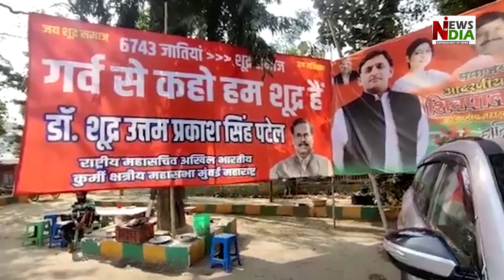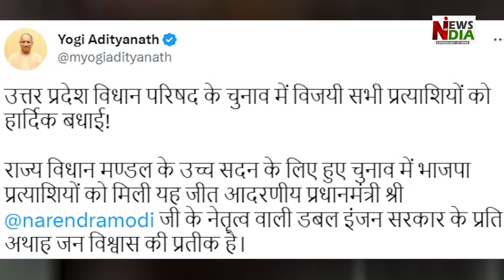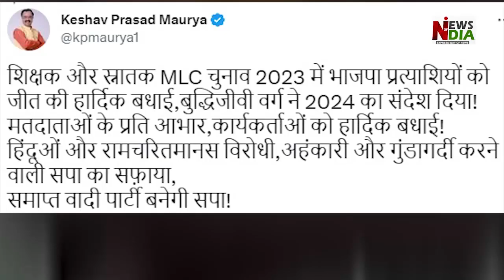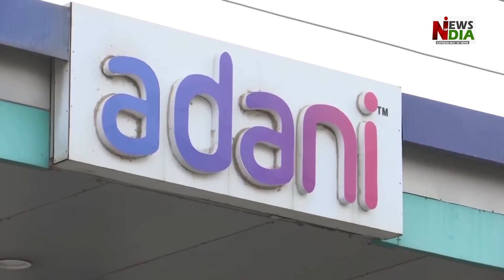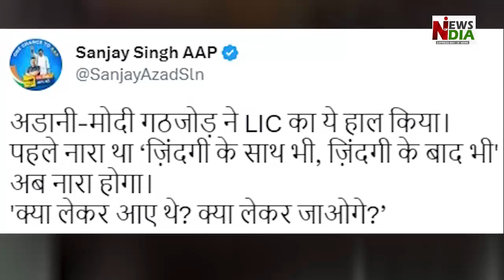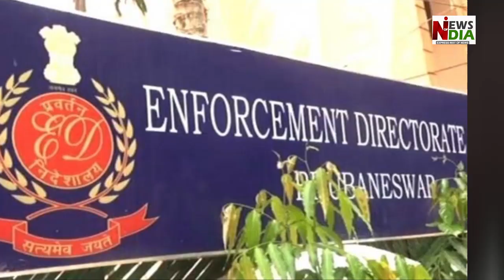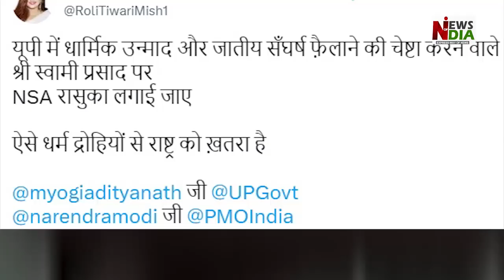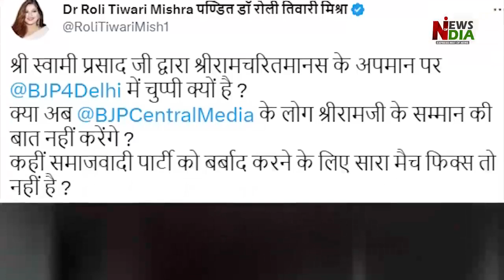Swami Prasad Maurya's politics cost Akhilesh Yadav